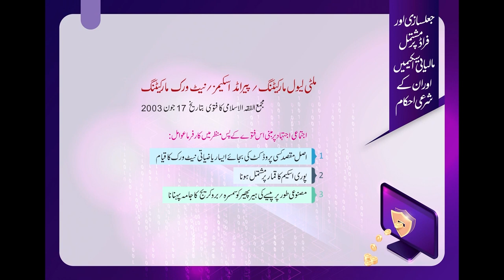Ponzi Scheme Ki Aek Sorat,Net work Marketing / Multi Level Marketing | Mufti Hussain Kahleel Khail